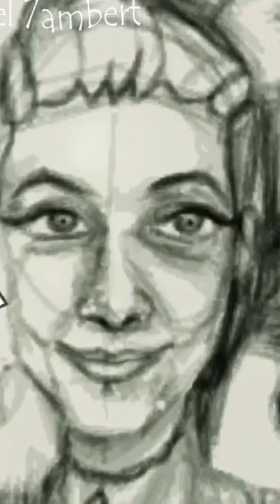Think About it Later (CX) Official Music Video